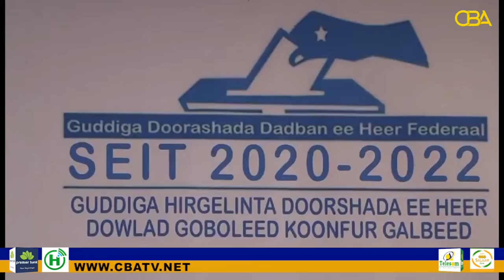Maxaa laga Filikaraa Baarlamaanka Soomaaliya ee Xildhibaanadiisu ay ubadan yihiin dhalinyarada